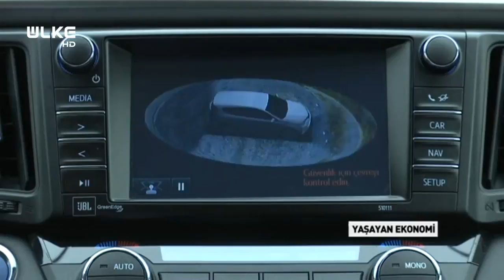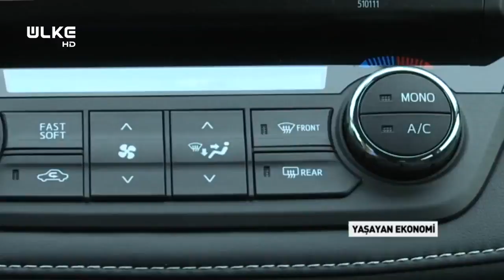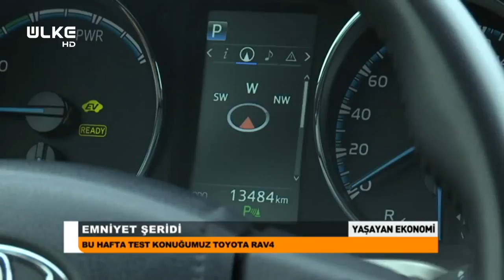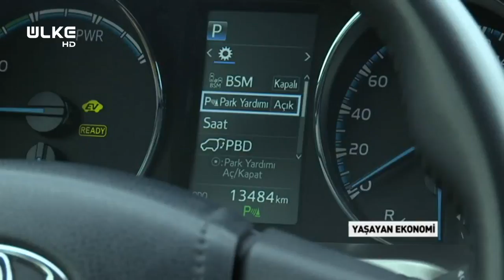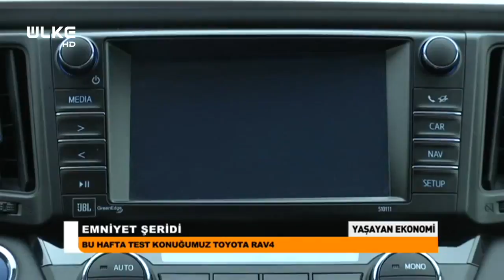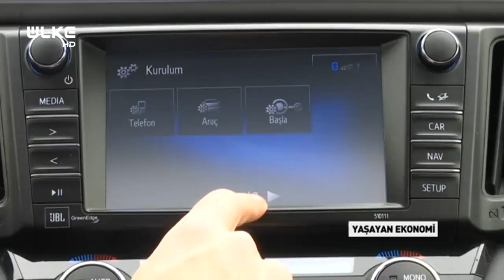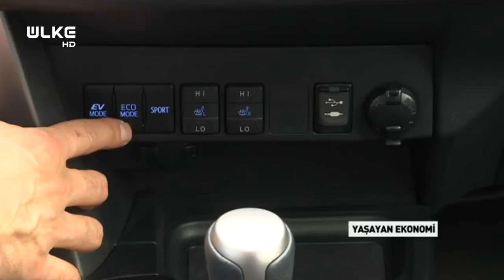Toyota RAV4 Otomobil İncelemesi - Özellikleri - Test Sürüşü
Otomobil ve araba tutkunlarına özel, Toyota RAV4 test sürüşü, fiyatları, incelemesi, motor hacmi ve daha fazlası videomuzda...

Emniyet Şeridi programında her hafta birbirinden spor, şık, klasik arabalar tanıtılıyor. Araba meraklıları ekrana kilitleniyor. Emniyet Şeridi programında araba tutkunları bilgilenecek. Yeni model araçların sürüş deneyimlerini, motor hacimlerini, yakıt performanslarını öğrenecek.